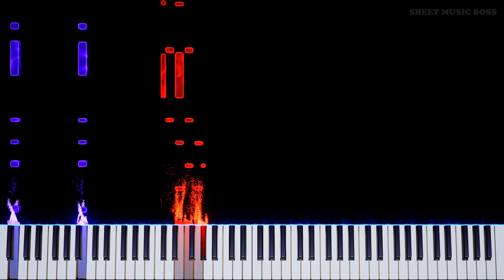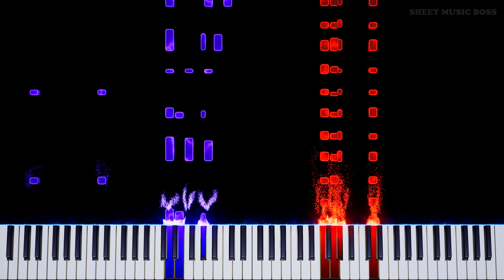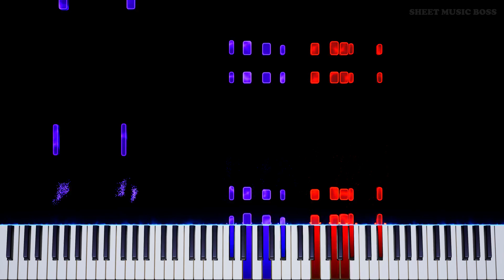THE KILLER - We Wrote More TERRIFYING Halloween Music!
🩸 Enjoy this ORIGINAL Halloween music from SMB! 😱

The Killer by Andrew Wrangell